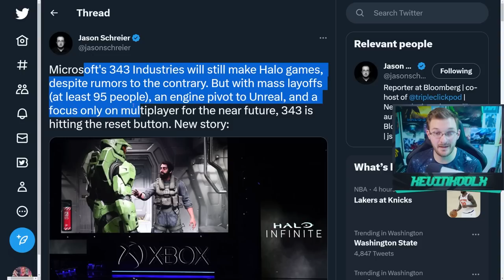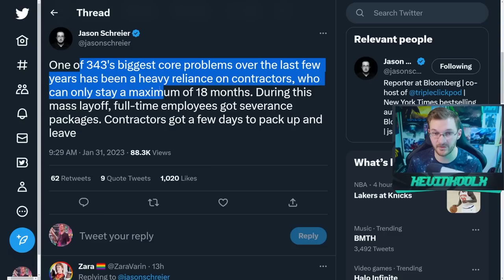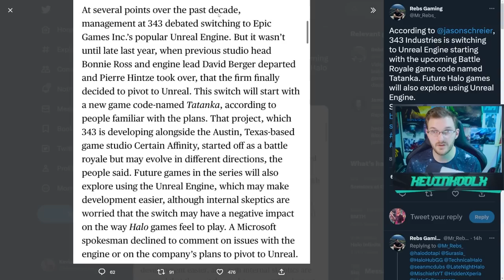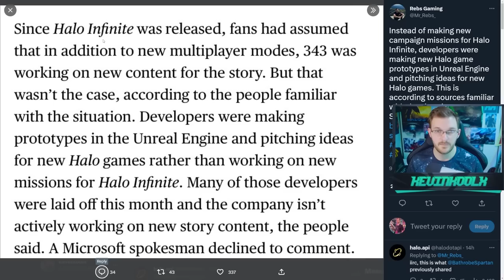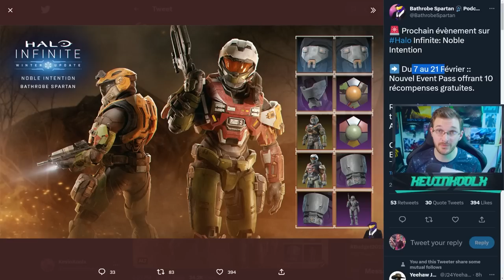Halo Infinite 10 Year Plan is NOT Happening! Halo Switching to Unreal Engine is Proof!